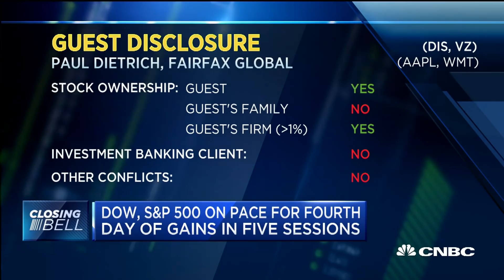Great time to buy S&P: Chief investment officer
CNBC's "Closing Bell" team breaks down the day's market moveers with Paul Dietrich of Fairfax Global Markets, Matthew Cheslock of Virtu Financial, adn Rick Santelli at the CME in Chicago.